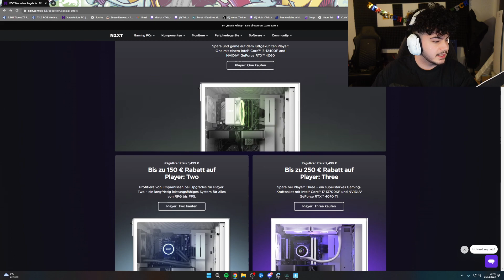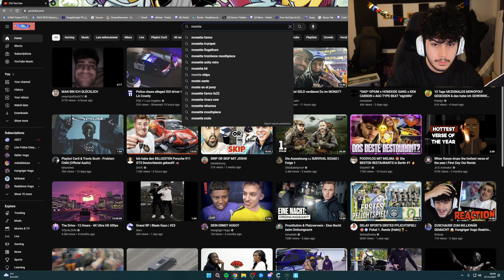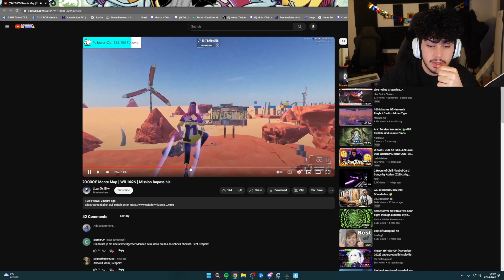🔴 xRohat [Fortnite Monte-Map] Livestream vom 26.11.2023 [Part 9]